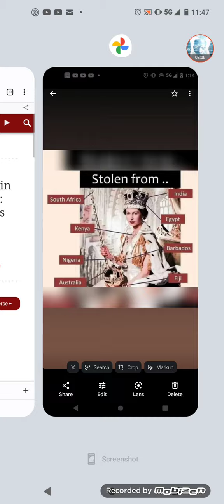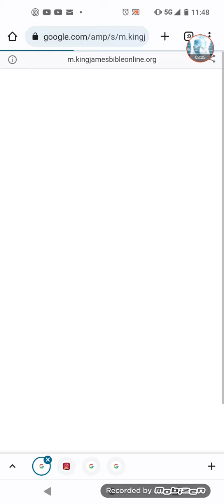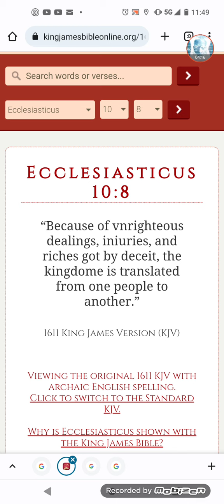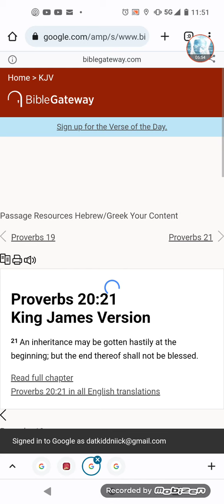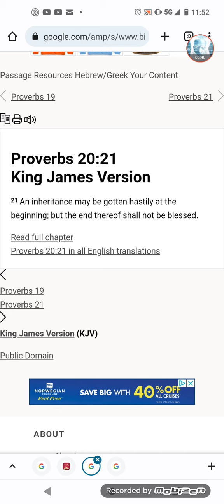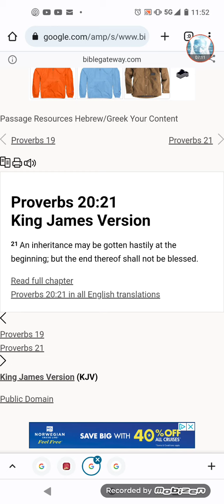The Riches of the wicked shall be given back to the righteous